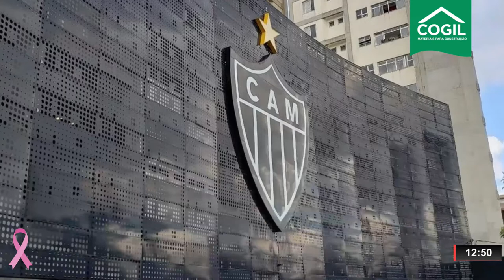ONDA ESPORTE 13 10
| ESPORTES |

- AMANHÃ TEM FESTA PARA COMEMORAR O ACESSO DO CRUZEIRO EM PIUMHI
- CRUZEIRO VAI ENCARAR VILA NOVA EM GOIÁS
- JUSTIÇA CONDENA CRUZEIRO A PAGAR R$ 13 MILHÕES PARA O ZAGUEIRO LÉO
- ATLÉTICO SE PREPARA PARA ENFRENTAR FLAMENGO SÁBADO NO MARACANÃ
- FIFA PUNE ATLÉTICO COM TRANSFER BAN POR DÍVIDA COM RIVER PLATE
- CORINTHIANS E FLAMENGO FICAM NO 0 A 0 NA FINAL DA COPA DO BRASIL JOGO 1
- BRASIL PASSA DE JAPÃO E ENCARA ITÁLIA NAS SEMI FINAIS DO MUNDIAL DE VÔLEI